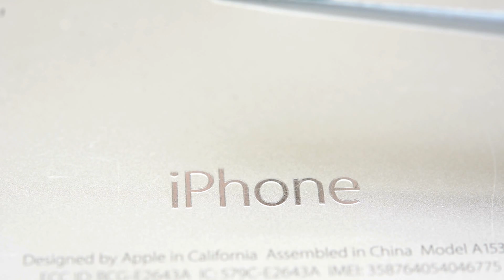1.57ct Unheated Natural Octagon Green Tourmaline Nigeria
1.57กะรัต พลอยกรีนทัวร์มาลีน ดิบ ไม่อบไม่เผา สีเขียว (สีเปิด) ไนจีเรีย
7.6x6.1x3.7 mm / Clarity = VVS พลอยสะอาด